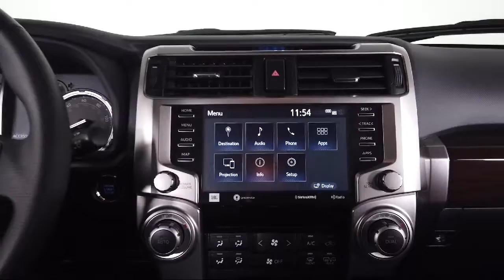2021 Toyota 4Runner Limited Sport Utility Bozeman Belgrade Big Sky Livingston Butte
2021 Toyota 4Runner Limited Sport Utility Stock Number: T06656 Vin:JTEKU5JRXM5943458.